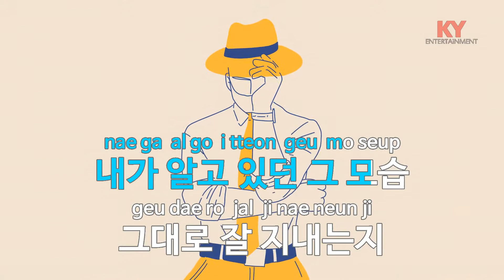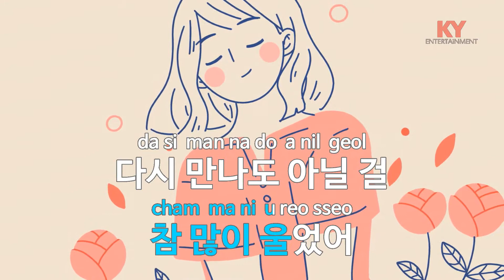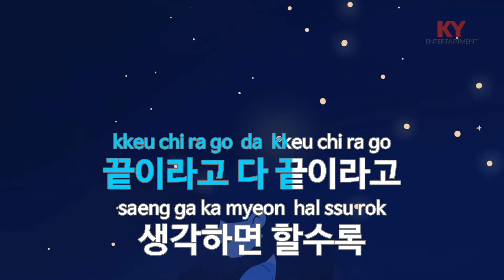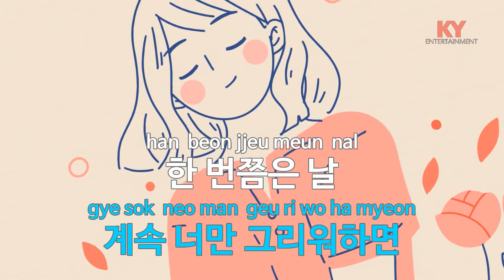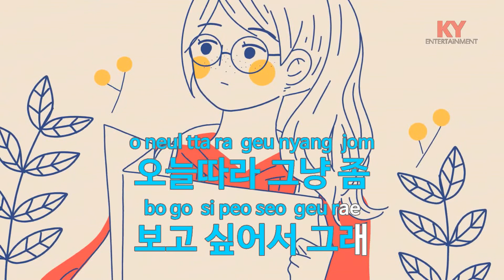오늘따라 보고 싶어서 그래 - 다비치(Because I Miss You More Today - Davichi) (KY.77673) / KY Karaoke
★ 곡 정보 ★
번호 : 77673
제목 : 오늘따라 보고 싶어서 그래
가수 : 다비치
작사 : 최규성
작곡 : 최규성

Copyrightⓒkeumyoung